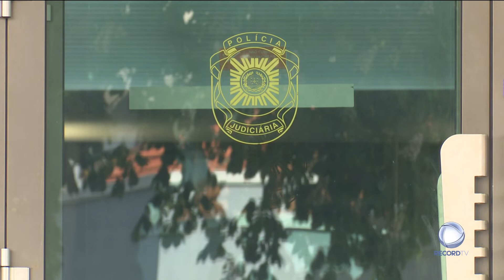Detido suspeito de esfaqueamento no Porto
Um jovem foi detido por suspeita de tentativa de homícidio no Porto. O caso aconteceu no passado fim de semana.